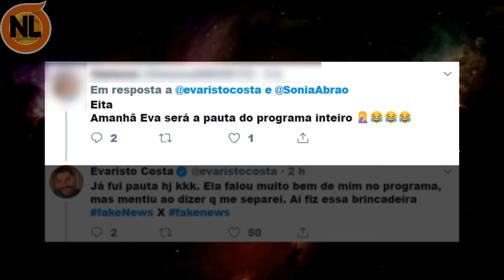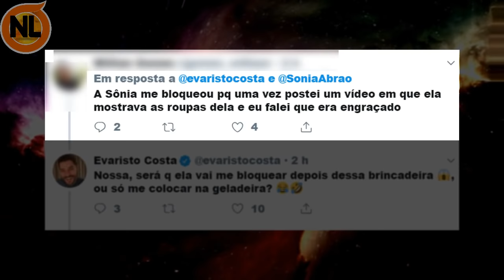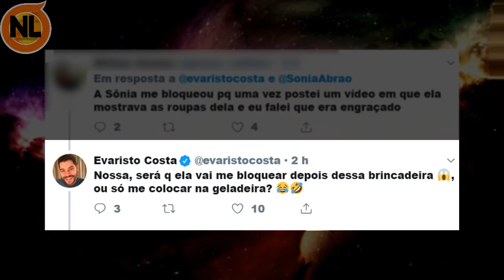Evaristo Costa Desmente Sonia Abrão, Confira o que ele Disse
Evaristo costa mandou um recado para Sonia Abrão, ao dar a noticia em sue programa "A Tarde é Sua" da RedeTV,  que Evaristo Costa estaria se separando de sua esposa. vendo seu nome envolvido e recebendo muitas mensagem dos seguidores, Evaristo Costa desmentiu Sonia Abrão e diz que ela espalha Fake News em uma mensagem  bem humorada. para quem não sabe Bruno Gagliasso vai vai processar Sonia Abrão por dizer que a Globo romperia o contrato com ele.